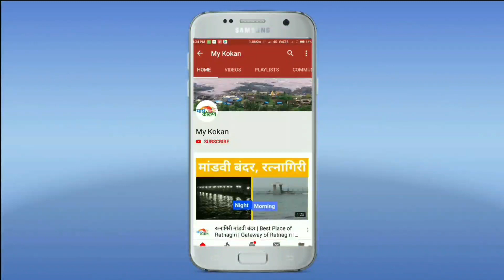Dapoli : राष्ट्रवादी काँग्रेसच्या गटनेतेपदी खालीद रखांगे | my kokan